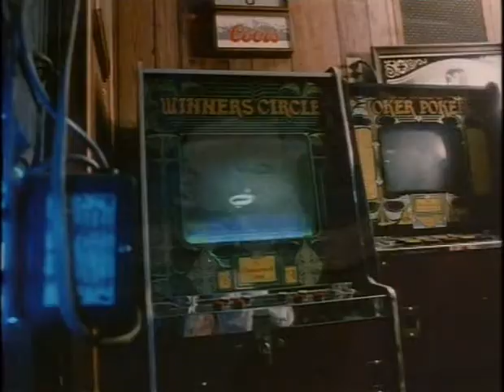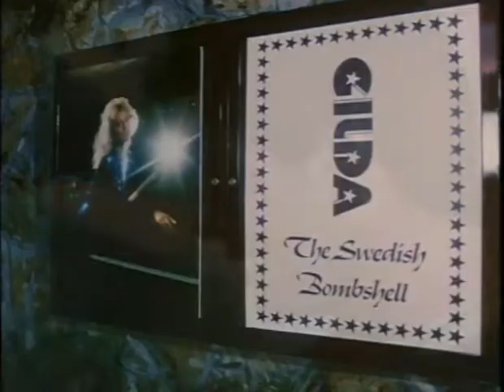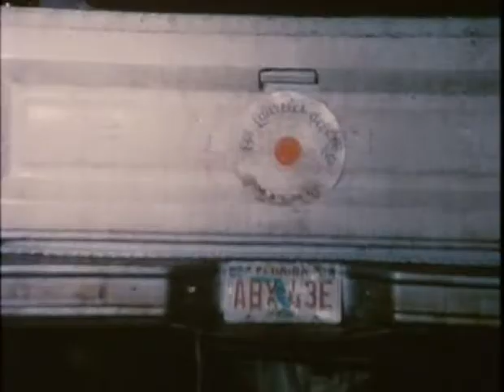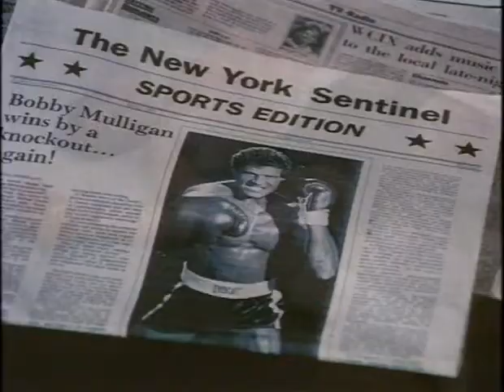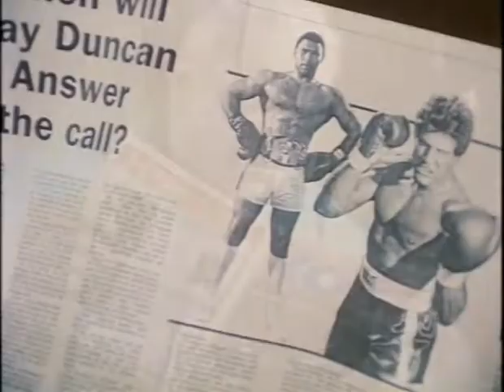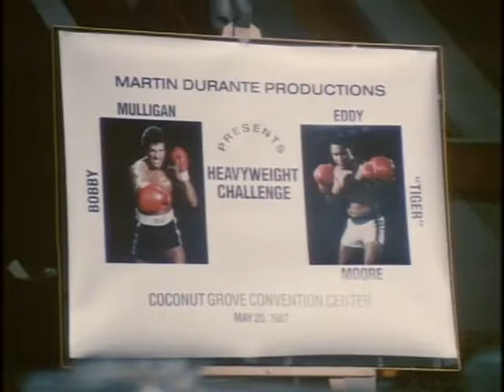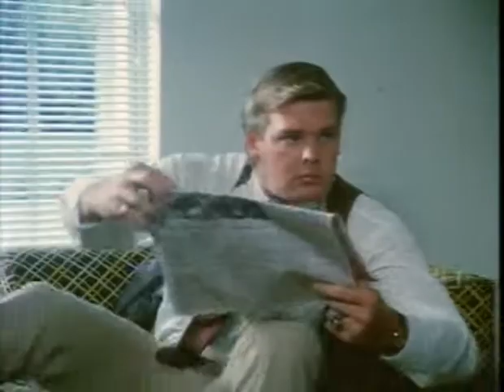Az ellenfél 1988 akciófilm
A bokszoló megszökteti egy gengszter barátnőjét.